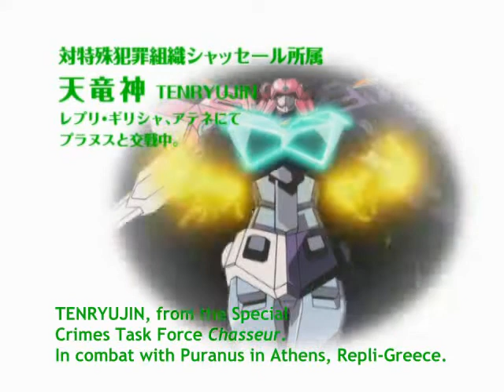GaoGaiGar Final opening -Yuusha-Oh Tanjou (Piano Solo version)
One of the GaoGaiGar Final's openings edition